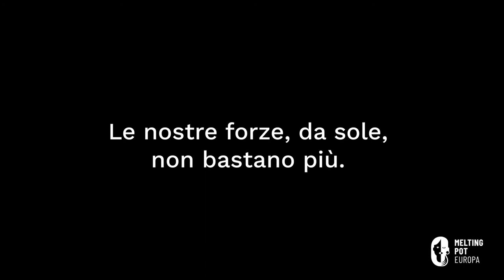Le nostre forze non bastano più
Al fianco delle persone in movimento
Al fianco a chi è reso invisibile da politiche profondamente ingiuste.